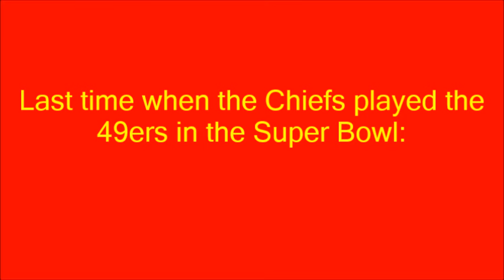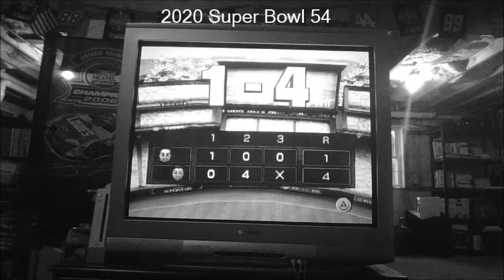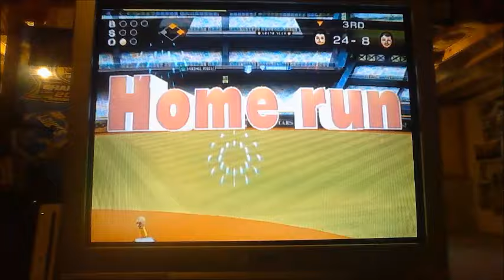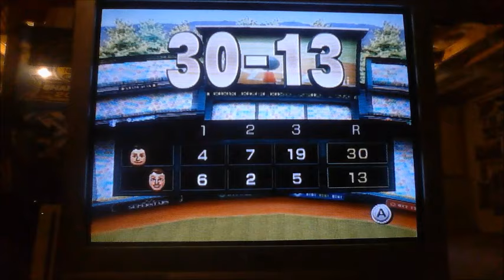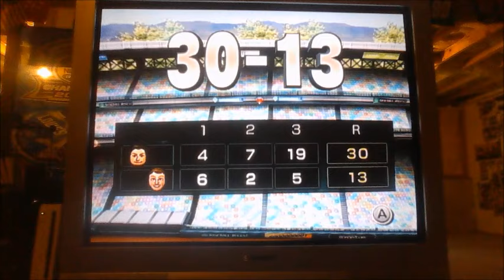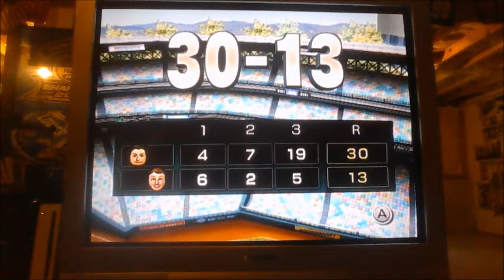WSBB: Mahomes vs Purdy (SB58)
Super Bowl 54 rematch (2020)

Awesome game!

Find out who wins?